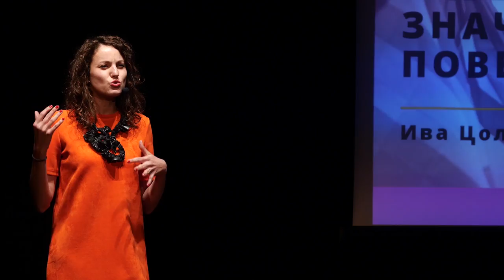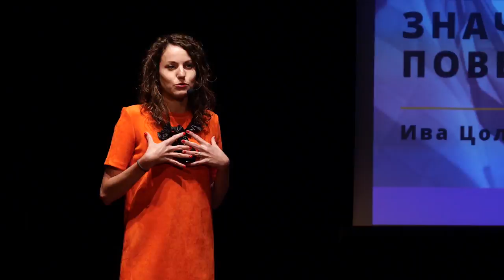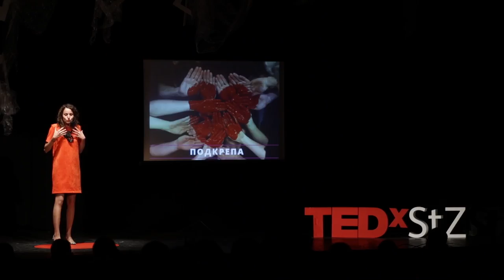Равенството значи повече | Ива Цолова | TEDxStaraZagora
В своята лекция Ива Цолова засяга темата за интеграцията на хора с различни възможности, представяйки три вдъхновяващи истории. Тя призовава всички да бъдем по-отворени към хората с различни възможности. С повече от 5 години в неправителствения сектор. Активен доброволец и ентусиаст. Има двугодишен опит с хора с увреден слух. Младежки делегат на България към ООН с мандат 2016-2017 година. Тя е един от съоснователите на JAMBA - Кариера за всички. Организацията представлява връзката между хората с различни възможности в България и техните бъдещи работодатели. This talk was given at a TEDx event using the TED conference format but independently organized by a local community.